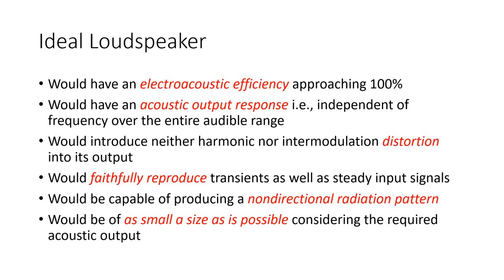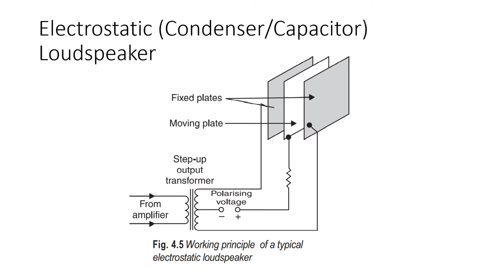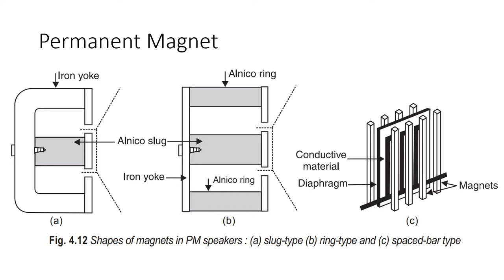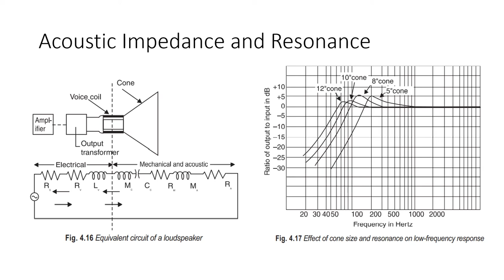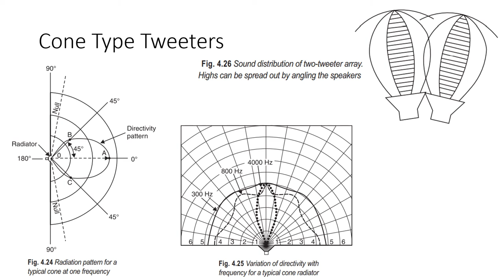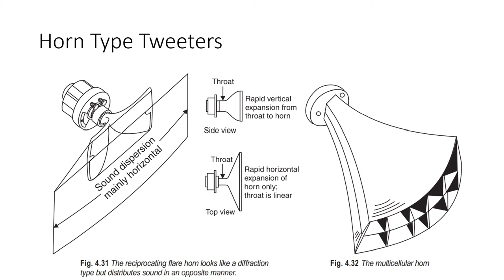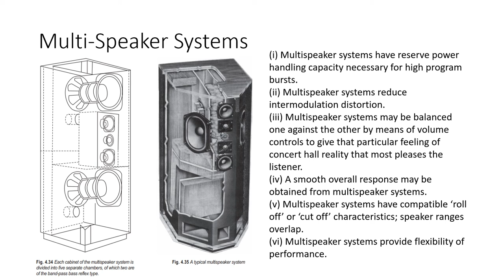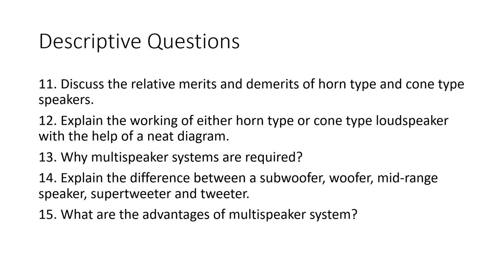Consumer Electronics | 1.2.2 Audio - LoudSpeakers | Dr Esssaki Muthu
Consumer Electronics Subject | Unit 1 | Topic 2 Audio systems | 2 Construction and Working principle of Loudspeakers
This session explains the concepts of Loudspeaker. Different types of Loudspeaker are explained. At last, MCQ and fill in the blanks and Descriptive Type Questions are listed."